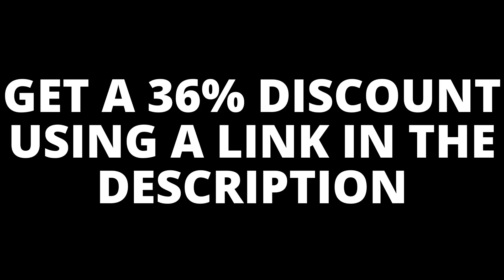Halo: The Master Chief Collection — Gameplay Trailer | Official Reveal (2014)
Check out the latest Halo: The Master Chief Collection gameplay trailer, a compilation of first-person shooter video games from 343 Industries.

Halo: The Master Chief Collection was released on 11 November 2014 for PC, Xbox One, and Xbox Series X/S.

I hope it was useful and now you know whether to buy this game or not.